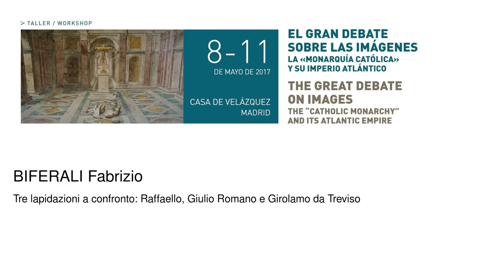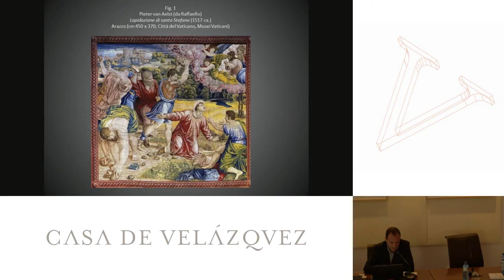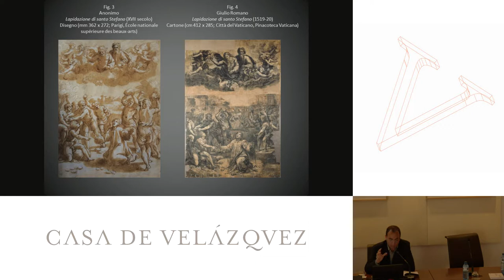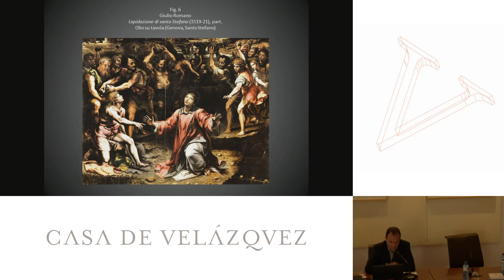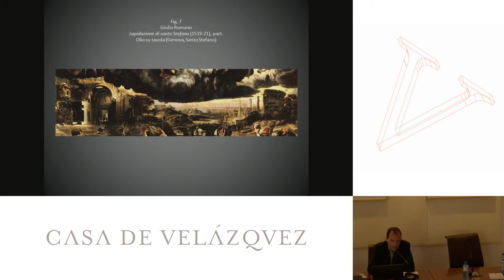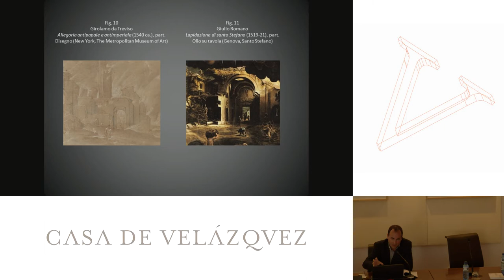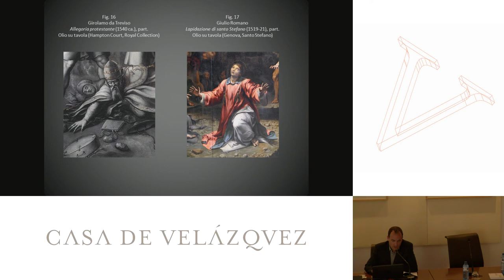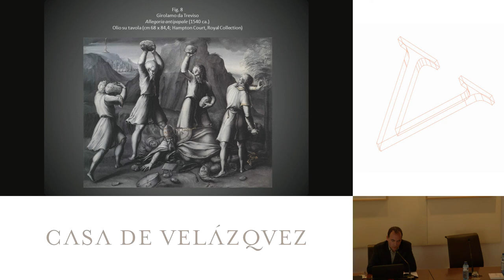Tre lapidazioni a confronto: Raffaello, Giulio Romano e Girolamo da Treviso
Biferali Fabrizio
   Podcasts de la Casa de Velázquez